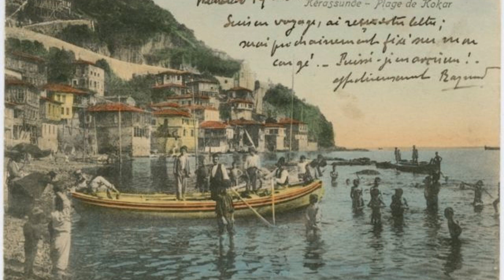Μενεξέδες και ζουμπούλια - Violets and hyacinths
This is one of my favourite traditional Greek love songs titled 'Menexedes kai zoumpoulia' (Violets and hyacinths). It is found in several variations while others trace its roots to the Ionian Islands (Greece), and others to the Greeks of Constantinople (today known as Istanbul). I hope you like it!

Μενεξέδες και ζουμπούλια και θαλασσινά πουλιά
άμα δείτε τη καλή μου χαιρετίσματα πολλά

Ύβαλα ύβαλα ωωωω πάμε γιαλό γιαλό
Ύβαλα ύβαλα ωωωω μόνο εσένα αγαπώ

Η κιθάρα μου να σπάσει και τα τέλια να κοπούν
και τα χέρια που την παίζουν μες τη γη βαθιά να μπουν

Κι αν εσύ δε μου το δώσεις το φιλί που σου ζητώ
θα στο πάρω με το ζόρι και θα είναι πιο γλυκό

Ύβαλα ύβαλα ωωωω πόσο πολύ σ'αγαπώ

Lyrics translation:

Violets and hyacinths
and sea birds
if you see my sweetheart
give her my regards

My guitar will broke
and its strings will be cut
and the hands which it playing
will be buried deep in the ground

If you don't give me
the kiss I'm asking
I will take it from you by force
and it will be sweeter